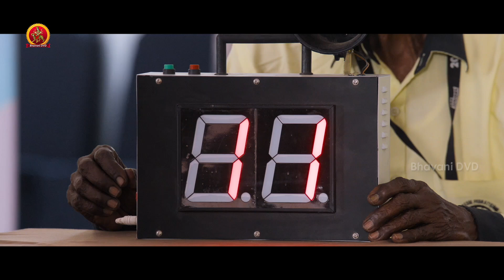రేయ్ ఇది కబడ్డీ వాడు చెప్పినట్టు మనం ఓడిపోవాలా| Kennedy Club Movie Scenes | Sasikumar | Bharathiraja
Watch KennedyClub2020 Movie Scenes.

Starring: Sasikumar, Bharathiraja, Meenakshi Govindarajan, Soori, Murali Sharma, and others.
Director: Suseenthiran
Producer: Ravuri Venkataswamy

Synopsis:
Savarimuthu, an ex-soldier, falls sick while training the women's kabaddi team of his village. Soon, a former student named Muruganandham is chosen to take his place.